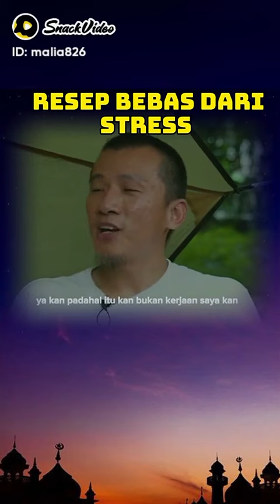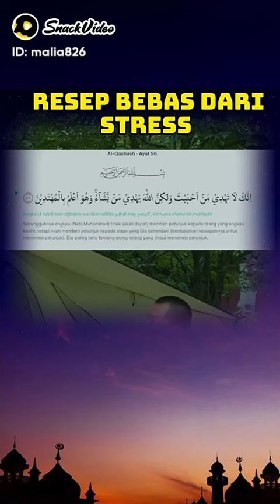ustadz felix zaw/ bebas dari stress